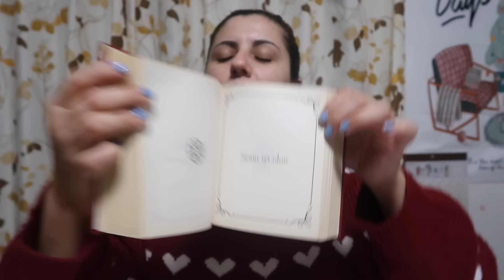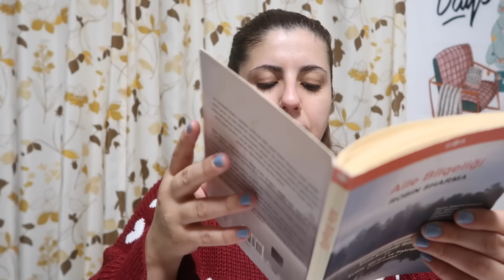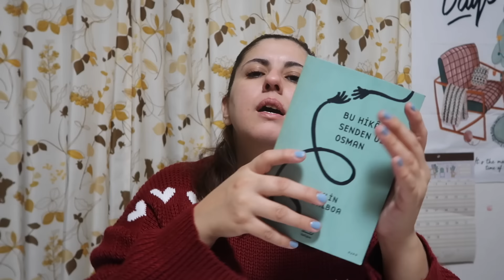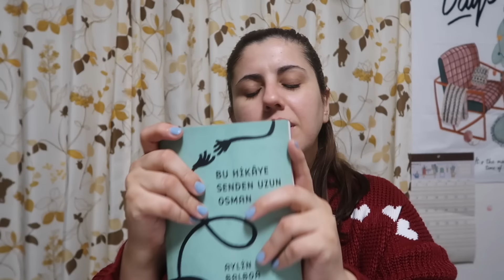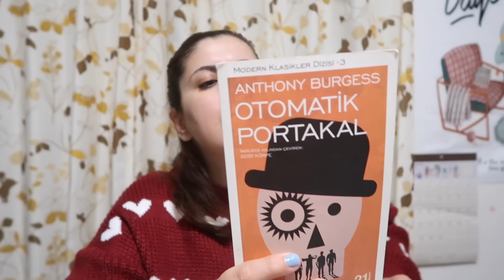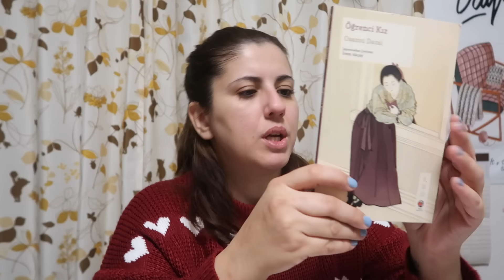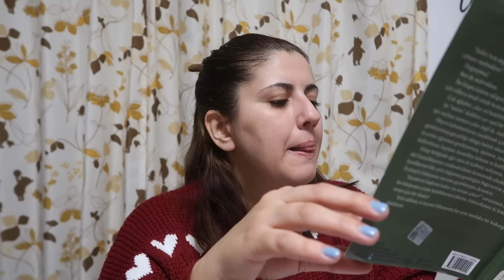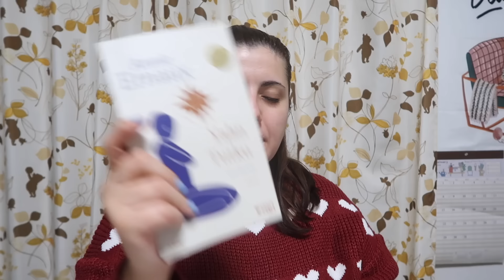2023 Yılında Okuduğum Kitaplar ve Bonus Japonca Samuray Romanı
Okuduğum Kitaplar Linki

2023 YILINDA OKUDUĞUM KİTAPLAR
1- Çocuk, Köstebek, Tilki ve At - Charlie Mackesy
2- Benden Vazgeçme Ya Rab - Mehmet Yıldız
3- Martin Eden - Jack London
4- Cehennem Çiçeği - Alper Canıgüz
5- Sarıyaz - Mahir Ünsal Eriş
Bunlardan diğer videoda bahsediyorum
Bu videoda adı geçen kitaplar
6- Mesnevi'den Cevaplar - Kolektif
7- Bazen Bahar - Melisa Kesmez
8- Marie Curie - Ülkü Hazman Hür
9- Martha ile Hanwell - Zadie Smith
10- Son Mektup - Andre Gorz
11- Küçük Yuvarlak Taşlar - Melisa Kesmez
12- Ben Suat Derviş - Osman Balcıgil
13- Atları Bağlayın Geceyi Burada Geçireceğiz - Melisa Kesmez
14- Fosforlu Cevriye - Suat Derviş
15- Aile Bilgeliği - Robin Sharma
16- Yaşamadan Ölmeyeceğim - Maud Ankaoua
17- Bu Hikaye Senden Uzun Osman - Aylin Balboa
18- Otomatik Portakal - Anthony Burgess
19- Öğrenci Kız - Osamu Dazai
20- Çit - Ayşenur Yazıcı
21- Dorian Gray'in Portresi - Oscar Wilde
22- Yalın Tutku - Annie Ernaux

Yılı 22 kitap ile tamamladım